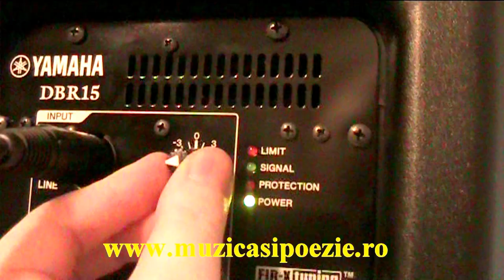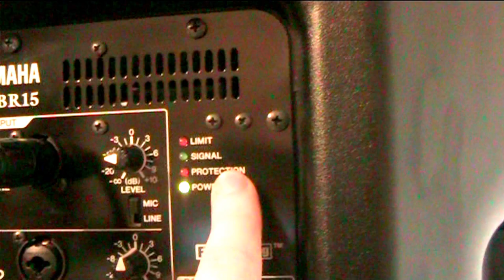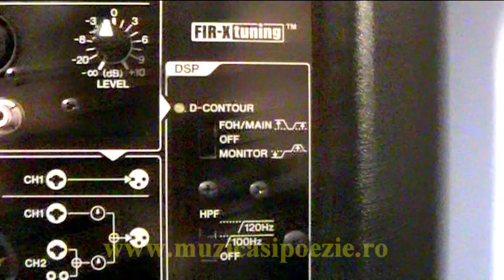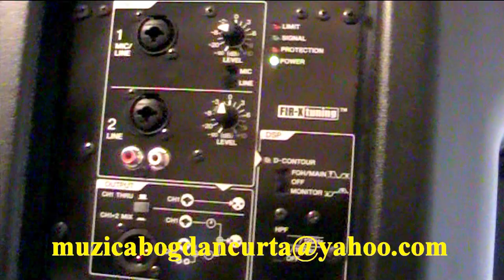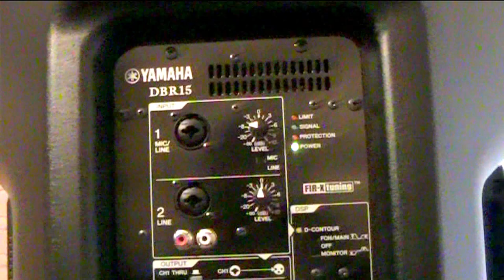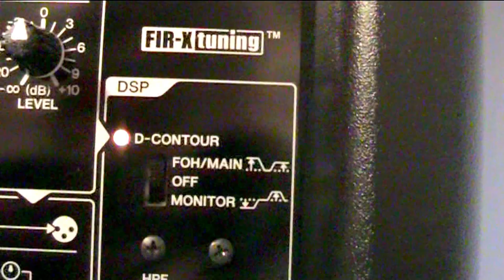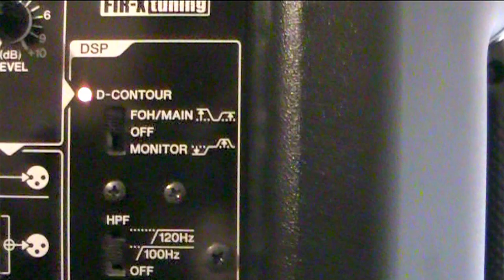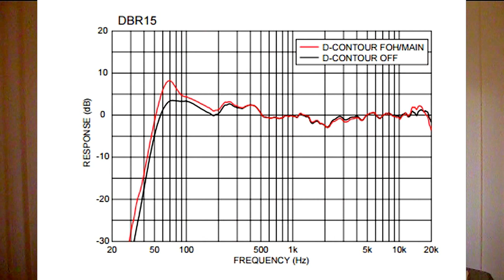Yamaha DBR 15 active speaker Bogdan Curta